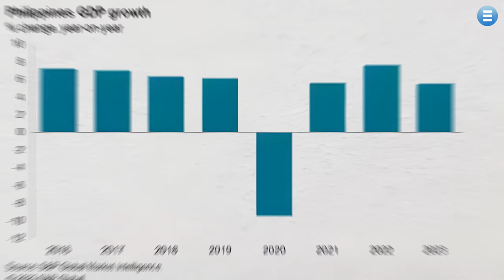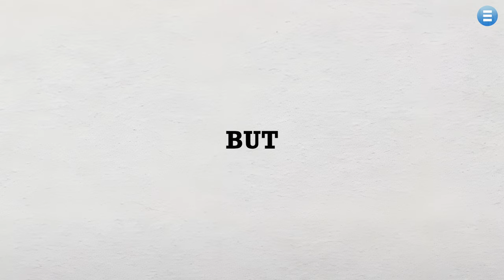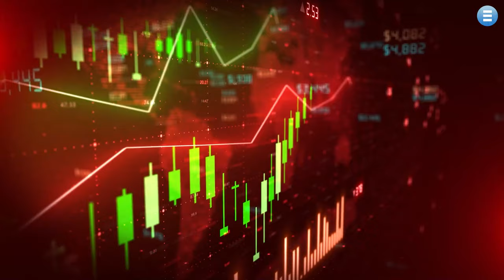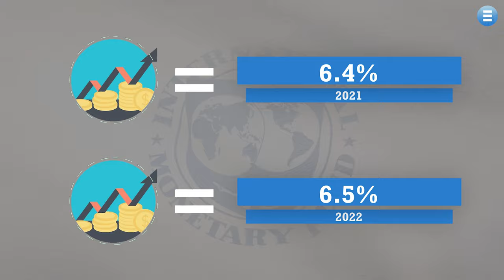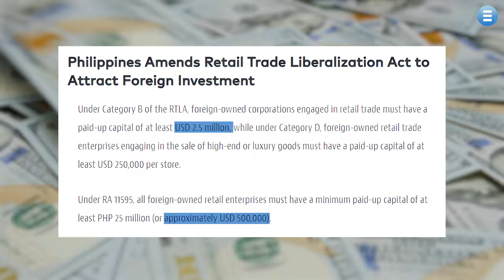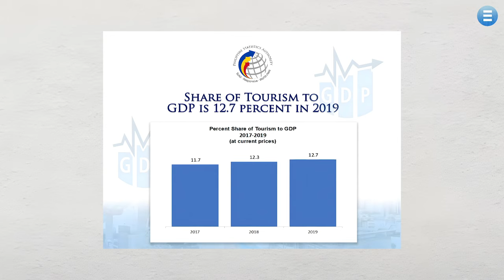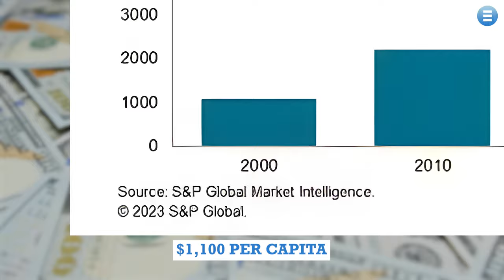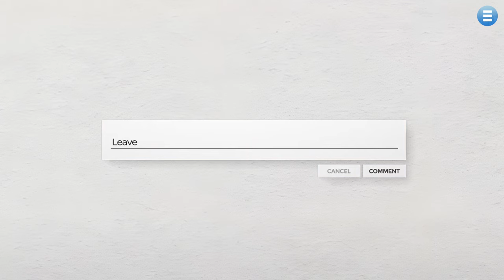Philippines infrastructure: How these projects could boost the country's economy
In previous videos we have been talking about the infrastructure projects that are being carried out in the Philippines, but now imagine for a moment the impact that all these projects will bring to the economy of this country in the next decade. In this video we will analyze...

How has Philippine infrastructure impacted its economy? What measures has the new government taken to achieve favorable results? Will the Philippines become one of the largest countries in Asia in the next decade?

The Philippines has demonstrated exciting results over the last few years. With the help of multilateral financial institutions, especially the Asian Development Bank (ADB), this Southeast Asian country is advancing in its economic development, highly concentrated on infrastructure.
Overcoming the COVID-19 pandemic was essential for the Philippines' return to stability and economic growth. The severe confinement, one of the strictest in the world, caused the biggest drop in growth of the century, 9.6%, until then, the country had enjoyed an economic boom without interruption for at least 21 years, with an average GDP growth rate of 5.8% in the decade 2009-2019.

But the recovery from the health crisis can be described as brilliant: the Philippines economy has already closed 2021 with a growth rate of 5.6%, far exceeding even that predicted by the IMF.

As if this were not enough, the second quarter of 2022 recorded a GDP increase of 7.4%, exceeding all expectations. Furthermore, the forecasts could not be more favorable: Over the next decade, the Philippines economy is expected to grow rapidly, with total GDP increasing from $440 billion in 2023 to $800 billion in 2030.

So what is the basis of such a favorable current situation?

Stay Informed, Stay Ahead! Watch the Video!